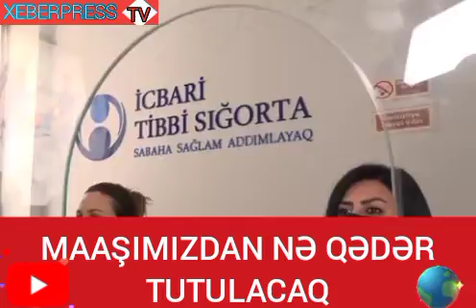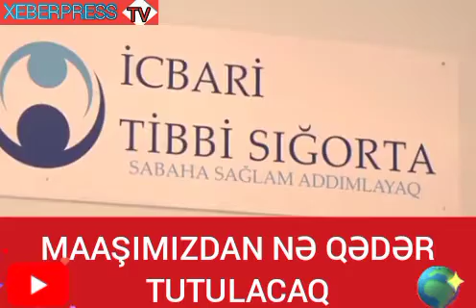2022 ci ildən Maaşımızdan nə qədər məbləğ tutulacaq